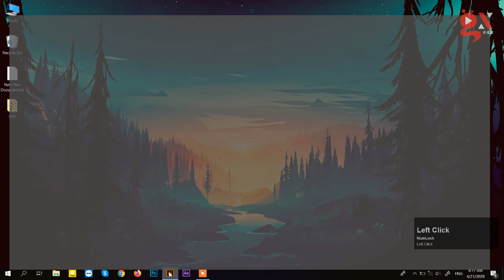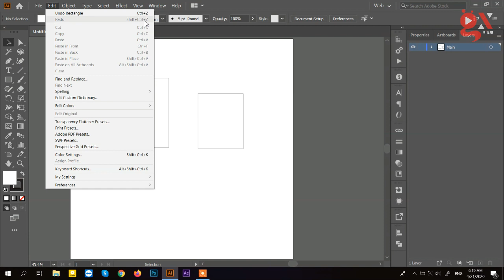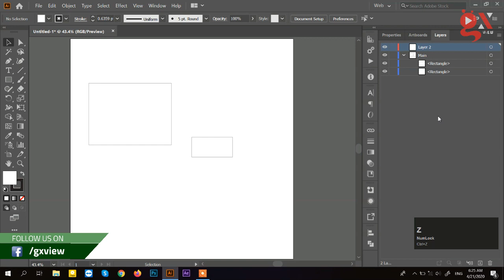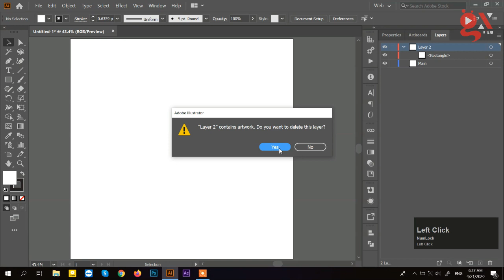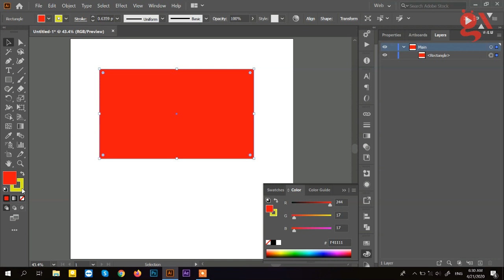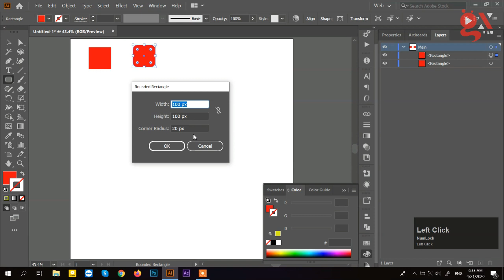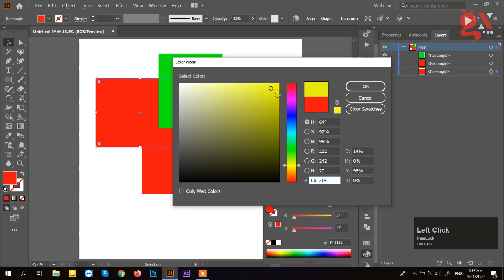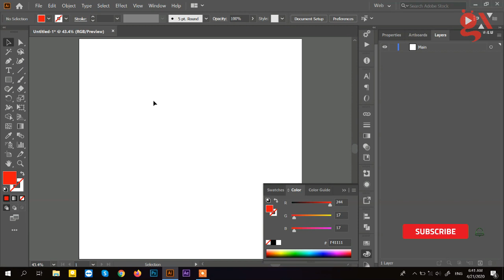All About Shapes & Layers || Adobe Illustrator || 2020 || Bangla Tutorial || Class-03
Today is our third class and today we will learn about shapes in adobe illustrator 2020. And we will talk about basic shapes rectangle, rounded rectangle, square, circle, ellipse, polygon, and star tool.

Adobe Illustrator Complete Course এর তৃত্বীয় ক্লাস এ আমরা দেখব Adobe Illustrator এর সকল Shape সমূহ তার সাথে সাথে দেখব Layer কি এবং কিভাবে আমরা Layer Arrange করব।

আমাদের Adobe Illustrator Complete Course in Bangla প্লে-লিস্ট এ ধারাবাহিক ভাবে শুরু থেকে শেষ পর্যন্ত A to Z Adobe Illustrator এর টিউটোরিয়াল সাজানো পাবেন।

You will find all updated videos regarding Adobe Illustrator Course in Bangla 2020 in our channel Gx View.